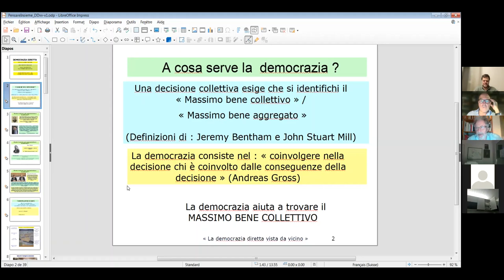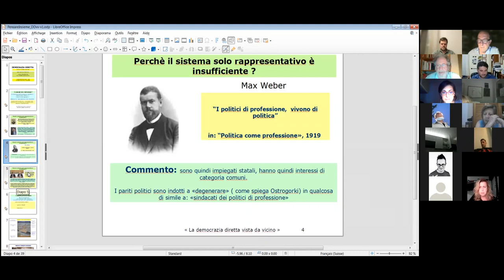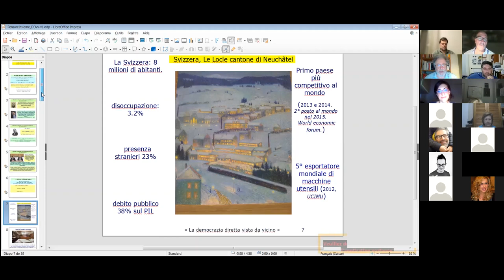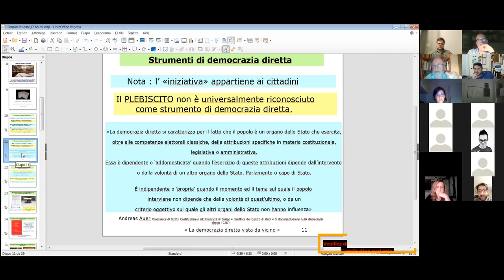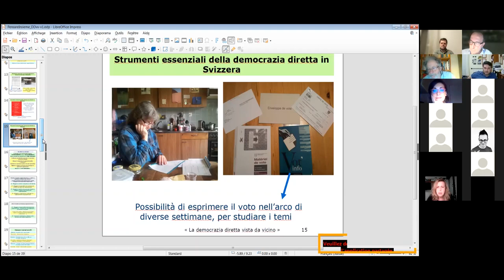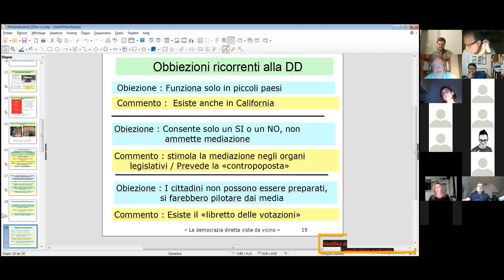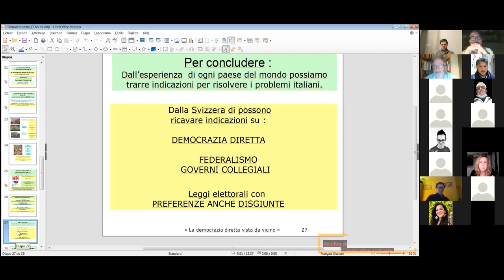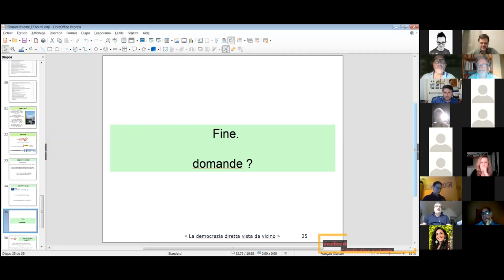LA DEMOCRAZIA DIRETTA VISTA DA VICINO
Incontro Zoom organizzato da Pensare Insieme con:
- Domenico De Masi: Sociologo
- Leonello Zaquini: Più Democrazia Italia